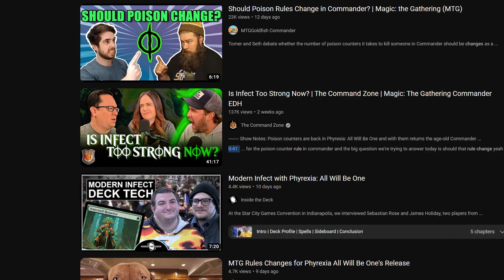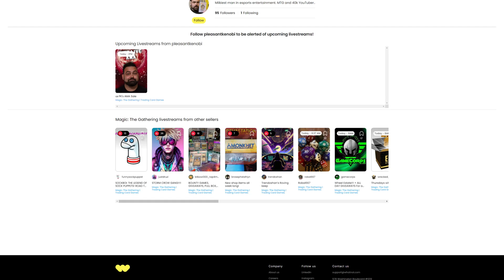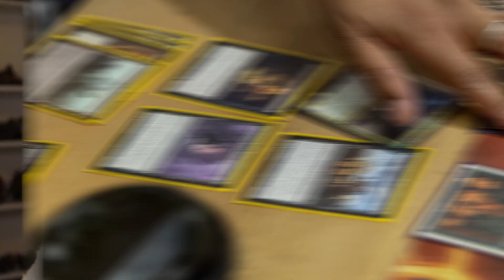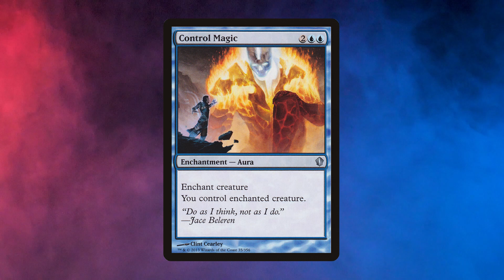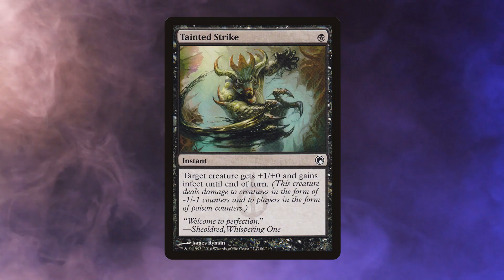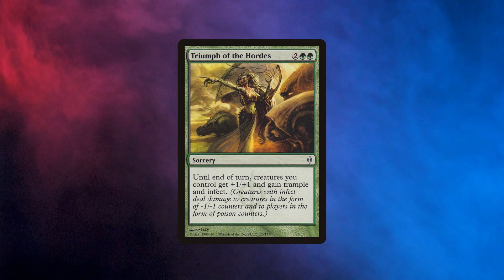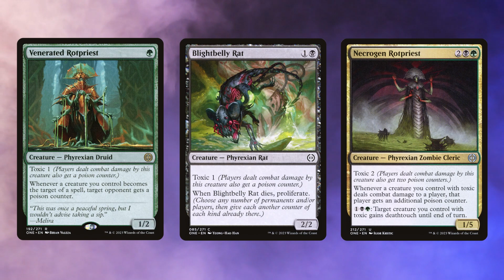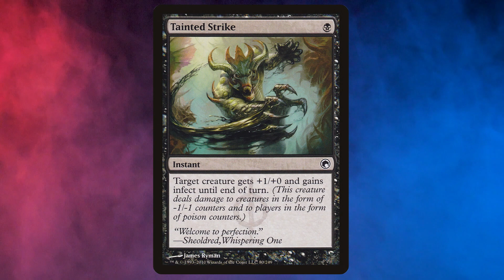Commander Players Hate This One Cheap Trick (It's Infect)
Today, I wanted to talk about Posion, Infect and Toxic in Commander, because I have never talked about it in a video before.